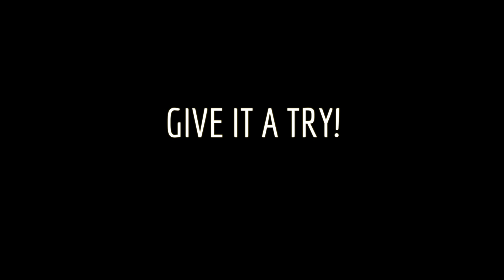Tool Kit - Receiving with the Outside of the Foot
Coach Steve's Receiving & Control Skills Tool Kit tutorial on receiving with the outside of the foot.